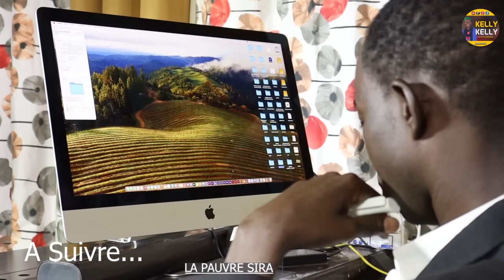La PAUVRE SIRA Épisode complète 2 ( théâtre malien)